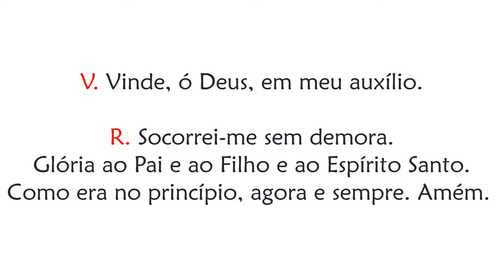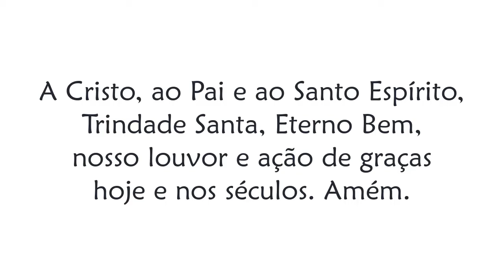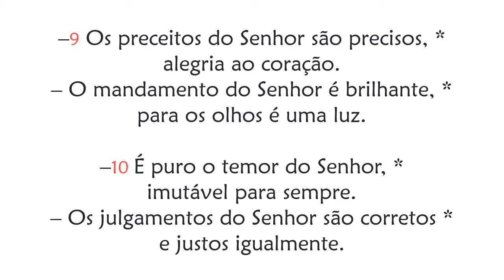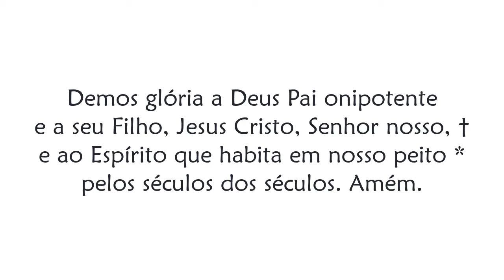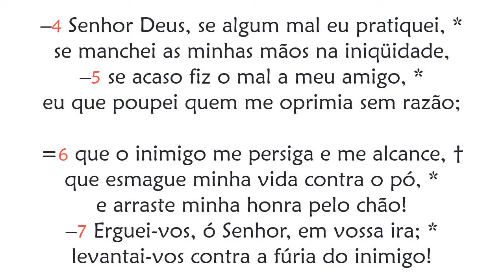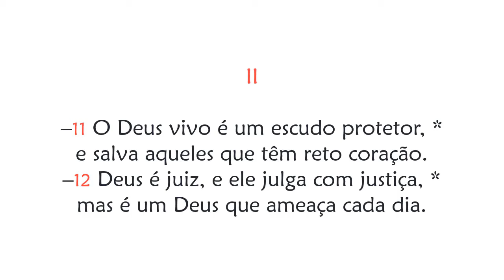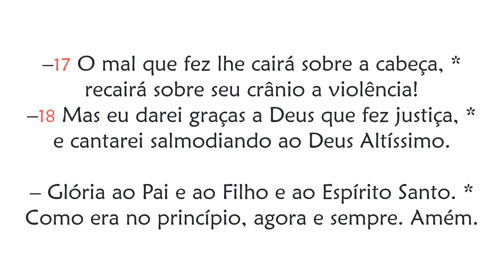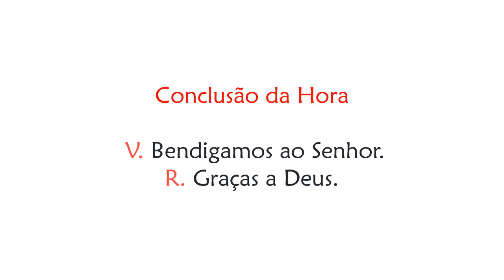Hora Terça de Segunda-feira da 5ª Semana da Quaresma